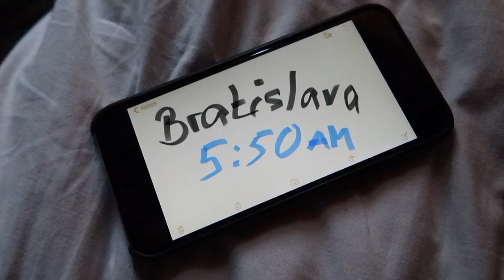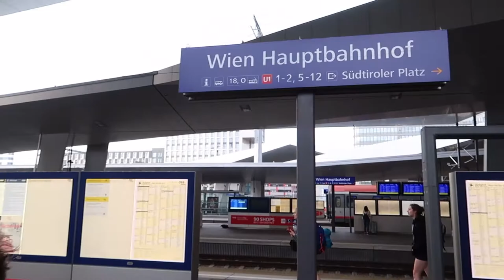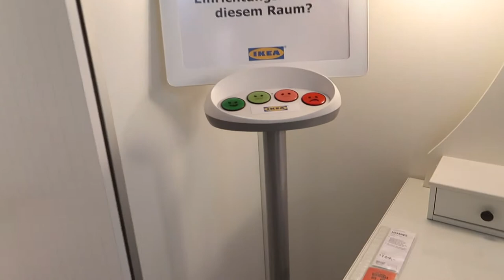16 hours of traveling in the train, finally arriving to Austria, travel vlog | Couple Vlog #50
Watch our new taller girlfriend couple vlog, travel vlog from our daily travel vlogs: 16 hours of traveling in the train, finally arriving to Austria, travel vlog, daily vlogging on holidays  | Couple Vlog #50 with the couple vloggers Simi and Danny.

Ahoj guys! This is our second couple vlog from traveling vlogs where we are traveling to Austria. We had a really looooong traveling in the train, train and again train, 16 hours of traveling. Traveling in the train is not easy but we finally arrived to Austria and we are looking forward for the next days. :) See you tomorrow in our daily vlogs, daily traveling vlogs.

Thank you very much for watching another one of our taller girlfriend couple vlogs, daily vlogs, travel vlogs: 16 hours of traveling in the train, finally arriving to Austria, travel vlog, daily vlogging on holidays  | Couple Vlog #50 with the couple vloggers Simi and Danny. and if you liked it, please subscribe and give us a BIG thumbs up. :D

Please ignore our "perfect" english, we really try to improve it. :)